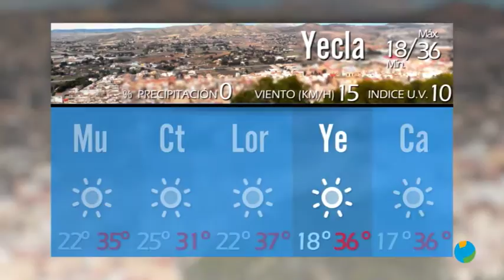19/07/2019 El Tiempo